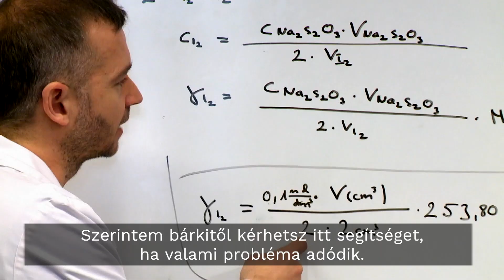Miért válaszd az Állatorvostudományi Egyetemet? Diákjai mesélnek a tapasztalataikról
👉 Az Állatorvostudományi Egyetem (UNIVET Budapest) Európa egyik legjobb állatorvosképző intézményeként elkötelezett a fiatal, tehetséges állatorvostan hallgatók minőségi oktatása mellett.

👉 Garantáljuk az állatorvosi szakma iránt elhivatott hallgatóink magas színvonalú képzését és az európai szinten is elismert diploma megszerzését.

Nézd meg mit mesélnek diákjaink az UNIVET élményeikről.